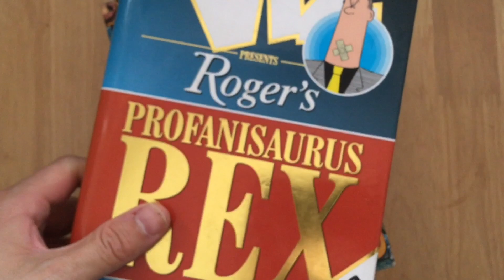What Is A Chippendale?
Screaming ladies and 18th century chairs. A heady mix.

A 1993 article about some crazy business the Chippendales founder was involved in:

Have a look at some other videos where I talk about words I've looked up:

Shot on my iPhone SE/ageing iPhone 5S. Edited using iMovie.